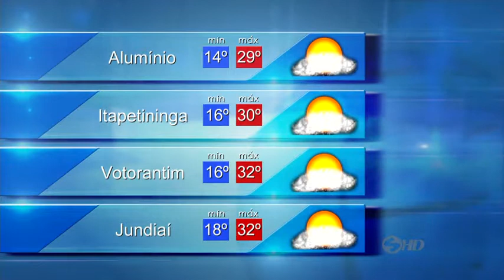Noticidade - TV Sorocaba 12-02-16 (Parte 02)